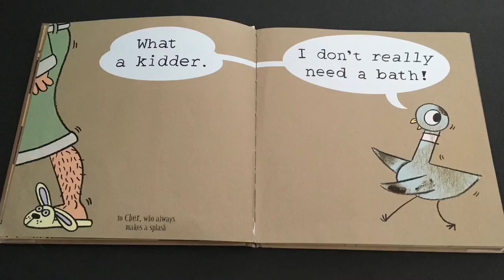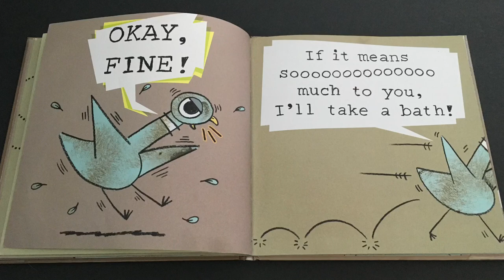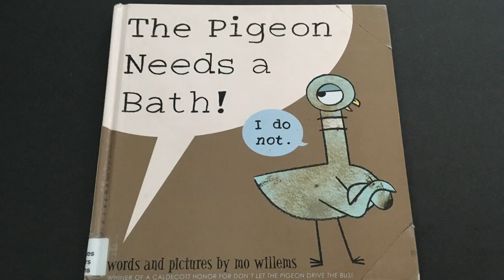“The Pigeon Needs a Bath!” by Mo Willems - Read Aloud Storybook for Kids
Today I read, “The Pigeon Needs a Bath!” by Mo Willems, I hope you enjoy it!

If YOU would like to choose the next book to be read on the Gumdrop Readers Podcast then you can send me an email including your name, age, and book request!

If you haven’t already, don’t forget to check out my podcast! All you have to do is search “Gumdrop Readers” on Spotify, Apple Podcasts, or any of your other favorite listening platforms :)